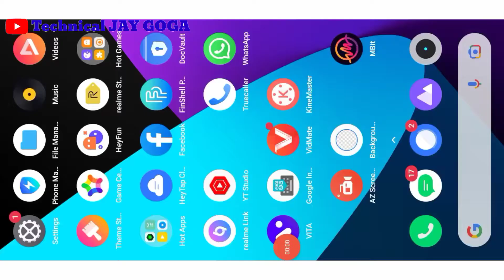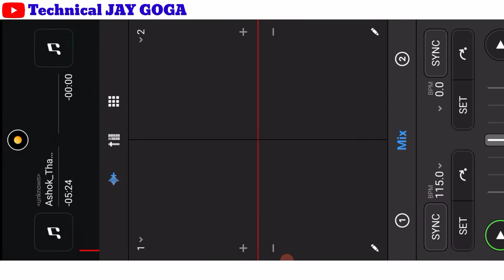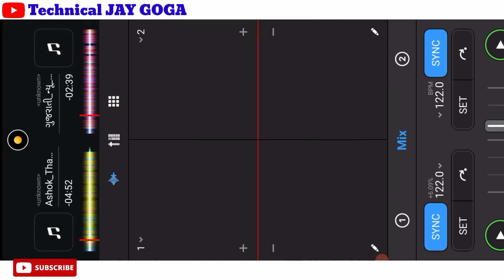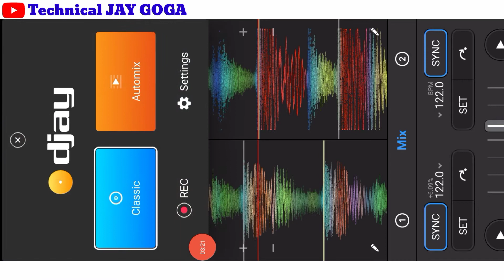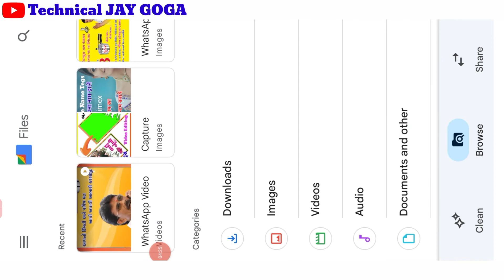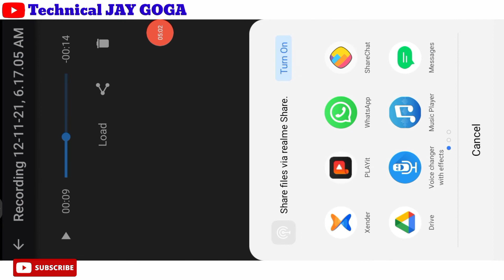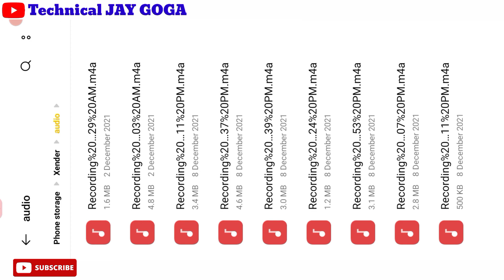Dj Mixer Edit Gujarati Song / Dj ગીત ને Seva કેવી રીતે કરવું /ડિજે ગુજરાતી ગીત.Technical Jay Goga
Dj ગીત મિક્સ કર્યા પછી શેવ કેવી રીતે કરવું

મિત્રો મોબાઈલ લગતી દરેક માહિતી મેળવવા
માટે સબસક્રાઈબ અમારી ચેનલ ને